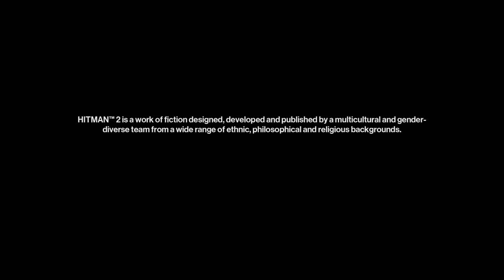Hitman 2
prime sub pls $4 first sub 1135/100000 bits Broadcasted live on Twitch -- Watch live